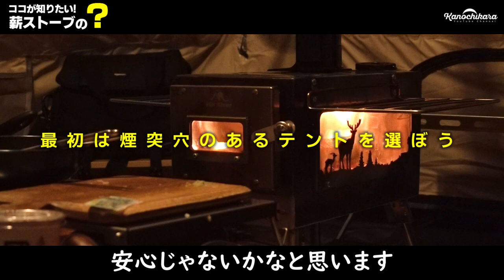【キャンプギア】薪ストーブを使うとテントの温度はどうなる？5つの疑問とQ&A【冬キャンプと焚き火】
今年は冬もキャンプに挑戦してみよう！という方も多いんじゃないでしょうか？
暖房器具として石油ストーブなどの選択肢もありますが、薪ストーブは使ってみたい物のつですよね。

今回は、以前の動画に寄せられた「薪ストーブへの疑問」をまとめて回答などを動画にしました。
薪ストーブデビューを考えている方の参考になれば幸いです。

【冬キャンプ装備】2万円で買える機能的な薪ストーブを使ってみる【hillstone】